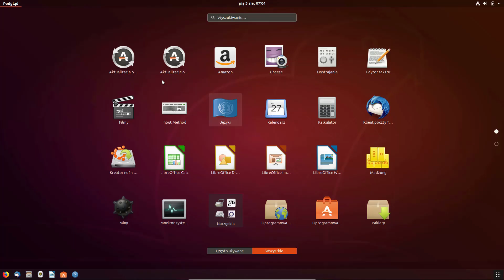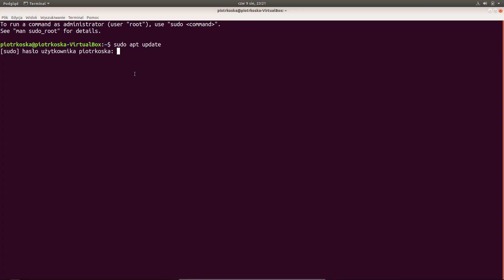LINUX dla Początkujących | Wstęp do Kursu | ▶strefakursow.pl◀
🚀Pragniesz poznać moc, elastyczność i wolność, jakie daje system Linux, ale nie wiesz, od czego zacząć? Nasz kurs online to idealne rozwiązanie dla Ciebie! Dzięki naszemu szkoleniu odkryjesz nie tylko tajniki tego systemu, ale również nauczysz się go efektywnie wykorzystywać w codziennej pracy.

🌟 Czego się Nauczysz:
➡️Mistrz Zarządzania: Sprawnie zarządzaj siecią, użytkownikami oraz uprawnieniami
➡️Odkryj Interfejs Linuxa: Nawiguj po systemie Linux z łatwością i pewnością
➡️Przeglądanie i Komunikacja: Efektywne korzystanie z przeglądarki internetowej oraz programu pocztowego
➡️Twój Osobisty Linux: Dostosuj system dokładnie pod swoje potrzeby i upodobania
➡️Pakiet Biurowy w Akcji: Wykorzystaj pełny potencjał dostępnych narzędzi biurowych
➡️Bezpieczne Dane: Dowiedz się, jak tworzyć kopie zapasowe i chronić swoje cenne informacje
➡️Instalacja i Konfiguracja: Zacznij swoją przygodę z Linuxem od podstaw - bez strachu i stresu
➡️Bezpieczeństwo Przede Wszystkim: Zadbaj o ochronę swojego systemu przed zagrożeniami

🎯 Korzyści z Kursu:
- Nieograniczona Wolność: Przejmij pełną kontrolę nad swoim komputerem dzięki Linuxowi
- Umiejętności Przyszłości: Znajomość Linuxa otwiera drzwi do specjalistycznych stanowisk w branży IT
- Wsparcie Społeczności: Dołącz do globalnej społeczności użytkowników Linuxa i korzystaj z ich wiedzy i doświadczenia

📝Nie pozwól, by nieznajomość Linuxa stanowiła barierę w Twoim rozwoju. Nasz kurs Linux dla początkujących został przygotowany z myślą o Tobie, abyś mógł łatwo i skutecznie opanować ten system.